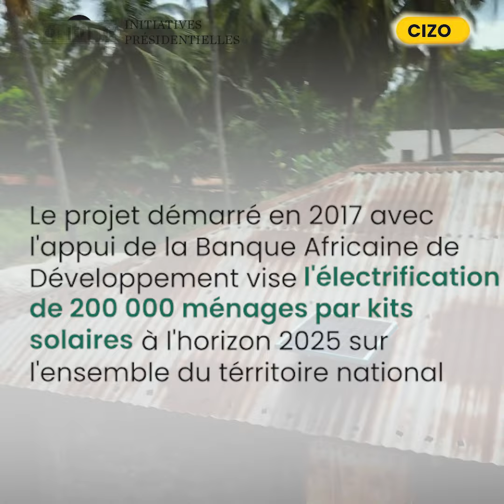Initiatives présidentielles : le programme CIZO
Initié en 2017 par le chef de l'État SEM Faure E. Gnassingbé, le programme CIZO a permis de fournir aux populations rurales de l'électricité domestique à moindre coût.

A fin juin 2023, 134.431 kits solaires, ont été distribués aux ménages sur toute l'étendue du territoire.